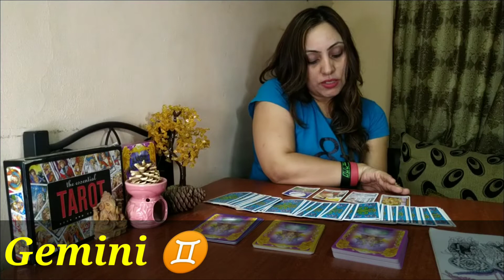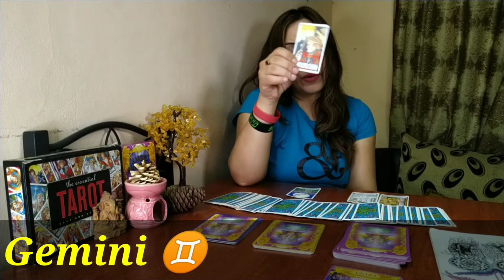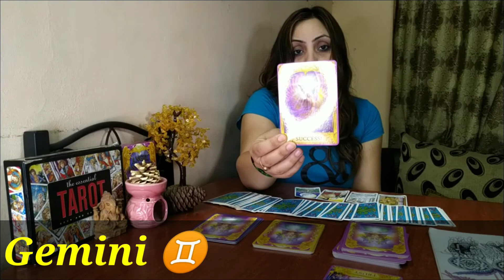Gemini ♊ JUNE 2021 SUCCESS ON THE CARDS gemini tarot tarotreading healing guidance ❤️💑🌹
We would love your comments. Let us know what you think and what resonated for you.

THE ROVER VIBES:
Founded in 2018 by Samara & Rahul Aryan.
The Rover Vibes-Fitness Wellness & Lifestyle Solutions, is based in Gurgaon, Delhi (NCR)
We conduct online & offline sessions all across the globe with clients from UK, US, Russia, Australia, Canada & more.

Our aim is to assist, motivate and guide people through our various fitness, nutrition, spiritual healing & life coaching services.

You can book your appointments via WhatsApp on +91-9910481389
Social Media Presence: